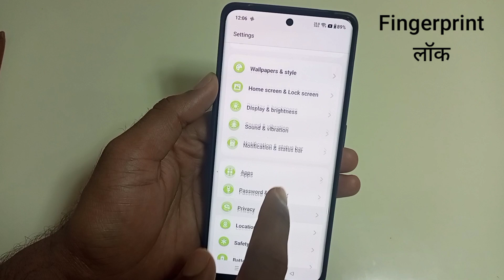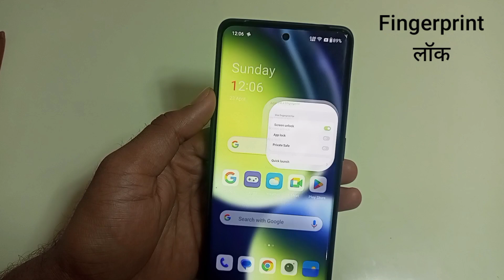OnePlus Nord CE 3 Lite 5g in display fingerprint lock/OnePlus Nord CE 3 Lite me fingerprint settings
Hello friends aaj ki is video me maine aap logo ko bataya hai ki OnePlus Nord CE 3 Lite 5g mobile me display fingerprint lock kaise lagaye